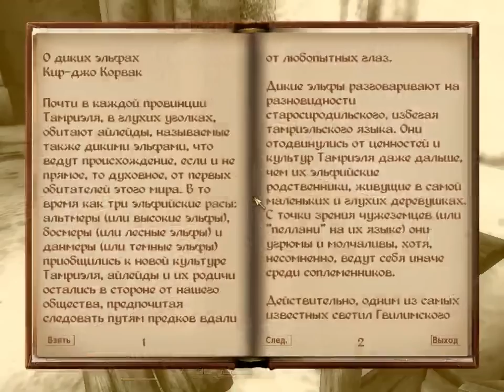Let's play TES IV: Oblivion part_24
Завершаю квест с графом в Скинграде, немного тренерую алхимию и отправляюсь по очередному квесту гильдии магов в руины под названием Ватакен.